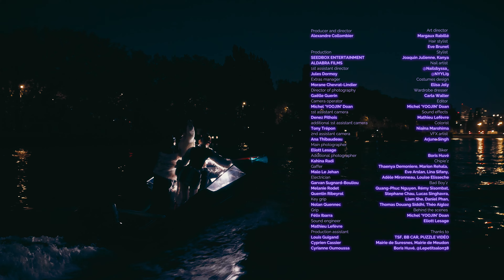StarSeed'z - Boss B (Official Video)